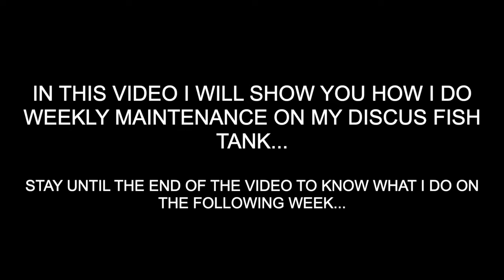WEEKLY MAINTENANCE ON DISCUS FISH TANK - how to have crystal clear water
📖 - Video Description:
In this video I will show you how I do the weekly maintenance of my discus fish tank...

This way you can have crystal clear water...

The way I do the maintenance I try not to mess too much with the parameters, nor with the ceramics that are in the filter.

What I do is clean as I show in the video once a week, usually on Saturday, and a 25% water change on Wednesday.
One Saturday I change the filter floss of fluval FX6 and the following Saturday I clean Seachem Tidal's sponges.

These days I always clean the glass, inside and out, with only aquarium water, I never use detergents...

On Wednesday I just do a simple water change.

This process takes me about 45 minutes, plus about 20 minutes on Wednesday, let's say it's 1 hour... per week...

Do you still complain that the water in your aquarium is not crystal clear?
What does it cost to spend 1 hour a week on this maintenance? 😅😜

💻 - Edited with:
- iMovie